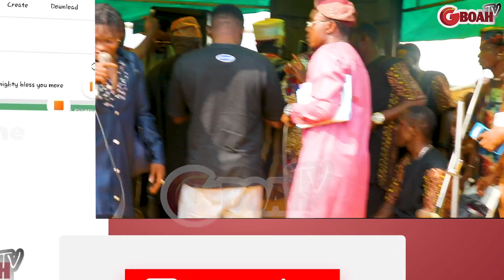King Of Street! Singer Portable Goes Gaga On Stage As He Perform For Obesere & Onitigbo Of Tigbo